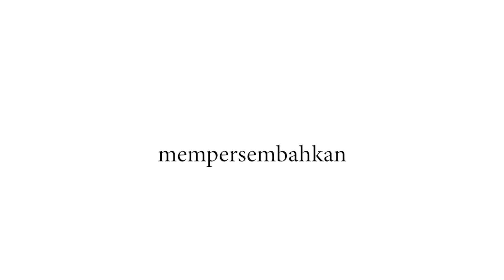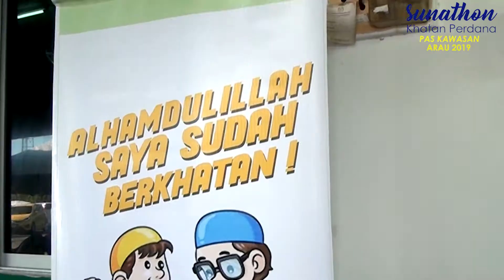SUNATHON KHATAN PERDANA PAS KAWASAN ARAU 2019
Program ini anjuran PAS Kawasan Arau dengan kerjasama Majlis Tindakan Dun Simpang Empat yang berlangsung di Surau Tok Miah,Belakang Angrobank,Simpang Ampat,Perlis